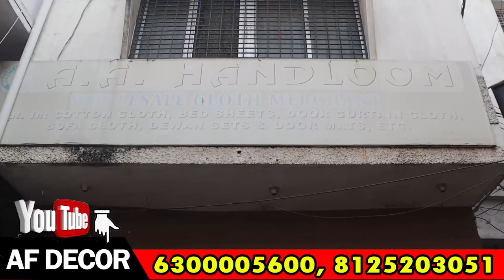I doormats at very low price from factory manufacture I 27/- Rs only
Hey Guys,
I am your Mohammed Huzefa  trying to showing you all types of Decors in cheapest and in factory  prices.

ALL INDIA SUPPLY FURNISHING ITEMS BY AF DECORE FROM TELANGANA
▶ Shop Name :-  A.A HANDLOOM
▶ Shop Address :- # 21-1-534, Beside Madina Busstop, Rikab Ganj, Pathergatti, Hyderabad - 02 (T.S)